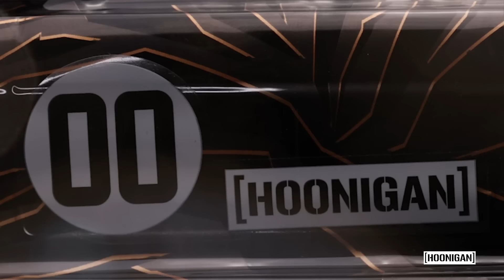1/16 Hoonicorn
Flybar Hoonigan, Mustang Remote Control Car for Kids – RC Drift Car

Introducing the Hoonigan Hoonicorn RC Mustang, an electrifying 1:16 scale remote control car that brings the thrill of the Hoonigan Hoonicorn 1,400 horsepower Mustang right to your fingertips. Modeled directly after the original with detailed replica graphics and custom rims. Get ready for heart-pounding adventures and high-speed races with this incredible RC car that's sure to be a hit among motorsport enthusiasts of all ages!